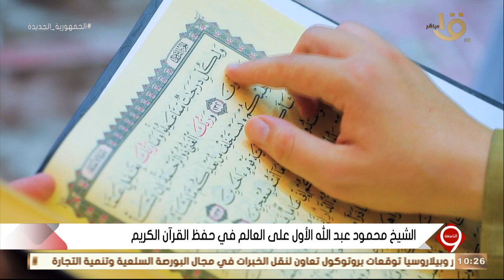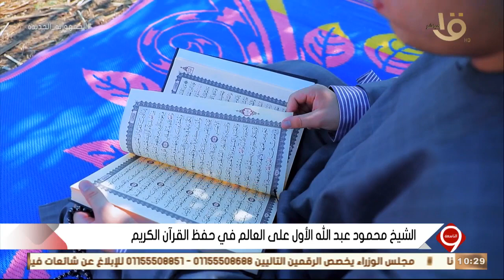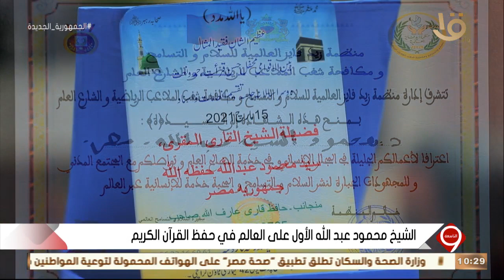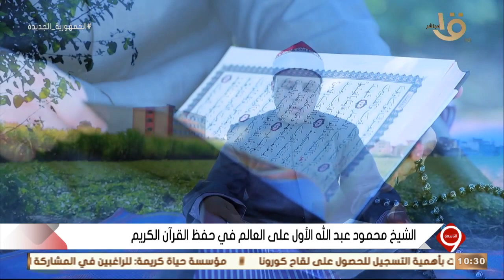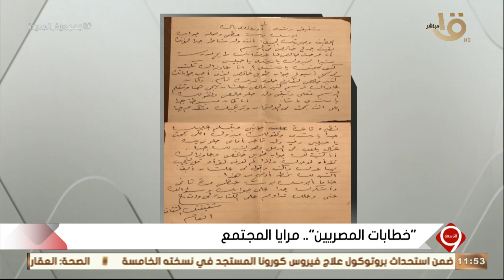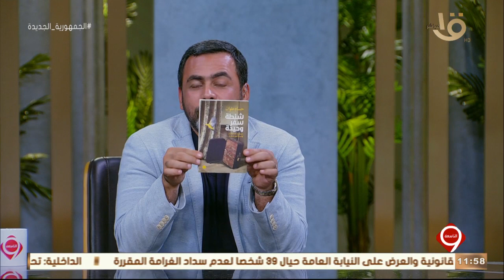التاسعة | الرئيس السيسي يصدق على تعديلات قانون التحرش الجنسي ويوجه بتوسيع نطاق خدمة الشهر العقاري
التاسعة | الرئيس السيسي يصدق على تعديلات قانون التحرش الجنسي ويوجه بتوسيع نطاق خدمة الشهر العقاري.. الحلقة الكاملة 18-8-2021